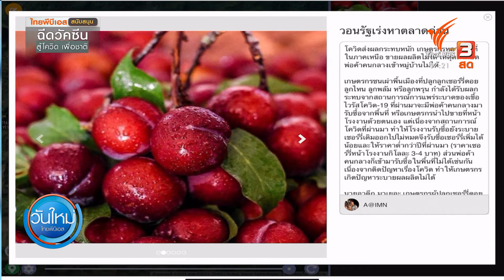เร่งหาตลาด ‘ลูกไหน’ ขายไม่ออกจากโควิด-19(12 พ.ค. 64)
คุณเอ พนม ทะโน เครือข่ายสื่อชนเผ่าพื้นเมือง ปักมาจากบ้านป่าเกี๊ยะ ต.ท่าก๊อ อ.แม่สรวย จ.เชียงราย เล่ามาว่าในชุมชนมีปลูกกันอยู่ประมาณ 3000 กว่าต้น ที่ผ่านมาเกษตรกรจะนำเชอรี่ดอยไปขายให้พ่อค้าที่บ้านห้วยน้ำขุ่น ซึ่งเขาจะเปิดรับซื้อทุกปี แต่มาปีนี้เขารับซื้อน้อยลงและพ่อค้าคนกลางที่เคยมารับซื้อก็เข้ามารับซื้อในหมู่บ้านไม่ได้ เนื่องจากปิดหมู่บ้านเพราะกลัวการแพร่ระบาดของโควิด-19 ทำให้ชาวบ้านหลายครอบครัวไม่มีที่ขาย